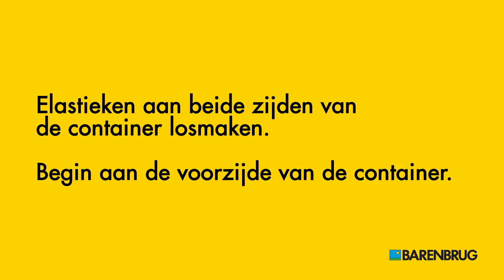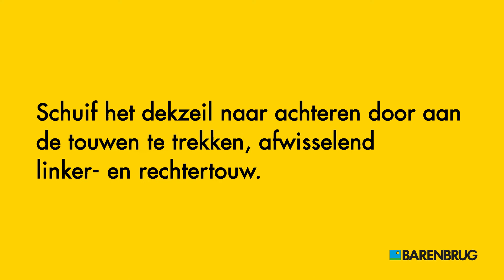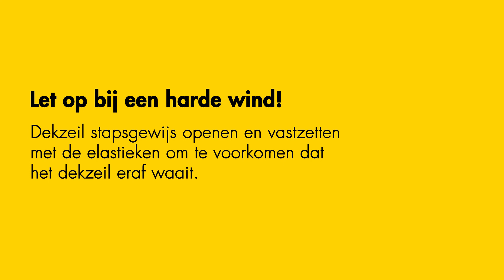Instructiefilm oprollen dekzeil 1 persoon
Instructiefilm oprollen dekzeil Barenbrugcontainer 1 persoon.